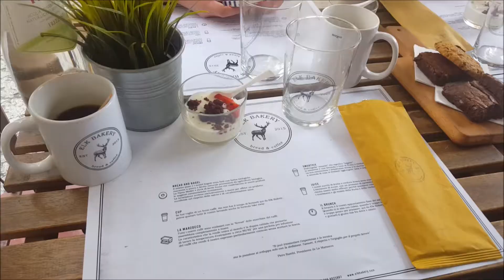A VERONA PER ALESSANDRA AMOROSO vivereacoloritour | vlog 29-30 Aprile 2017